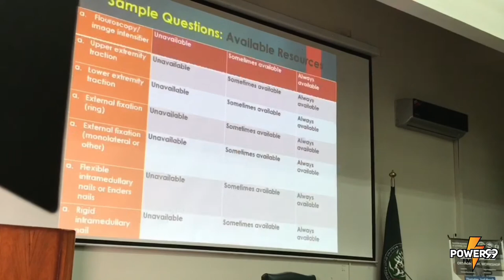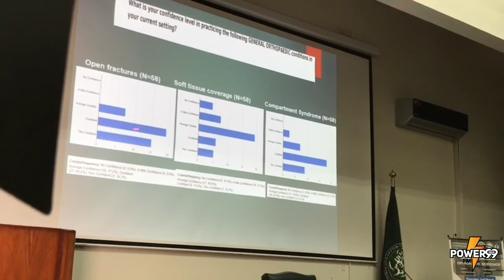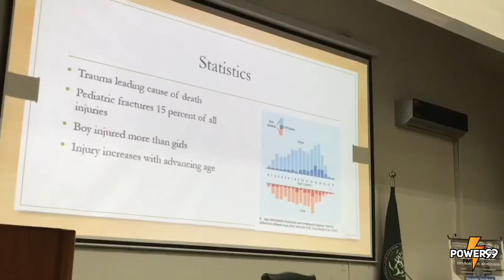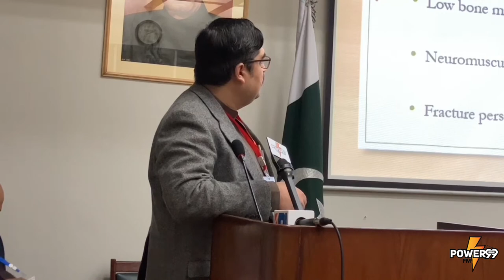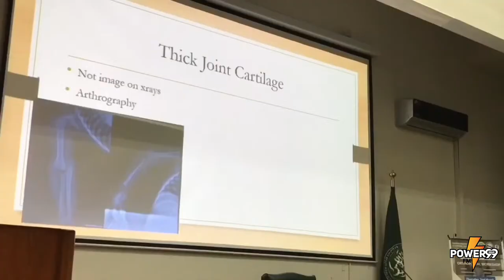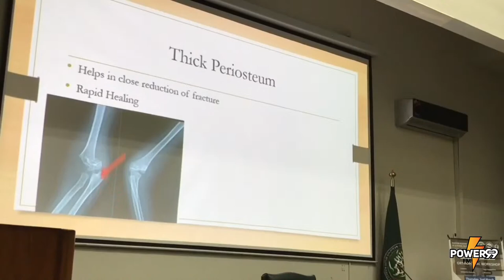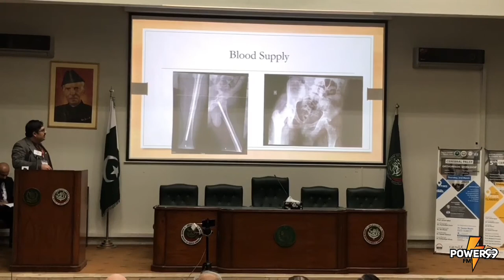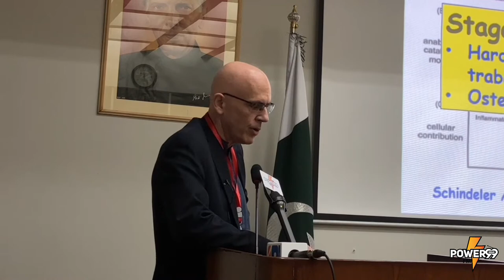5th PAEDIATRIC ORTHOPAEDIC TRAUMA COURSE 2023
5th PAEDIATRIC
ORTHOPAEDIC
TRAUMA COURSE 2023